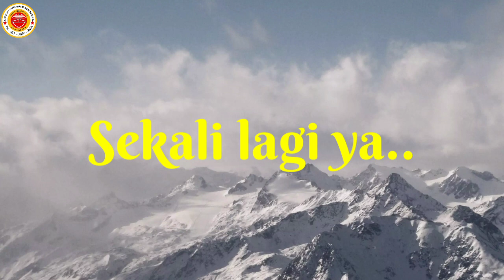5 Seni Musik 8 Januari 2021